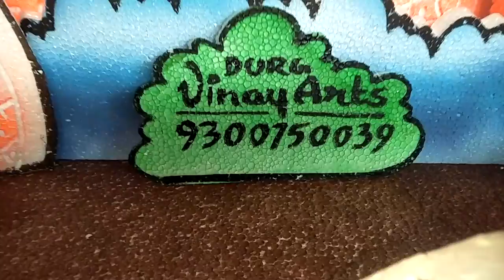Vinay arts durg